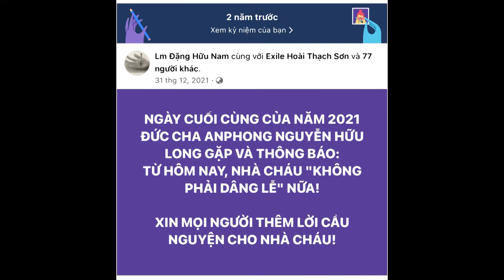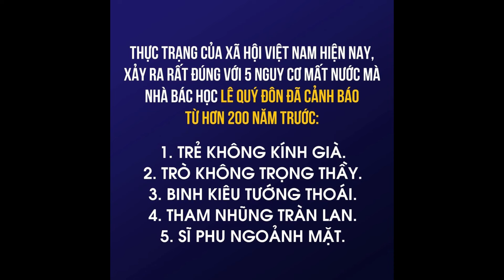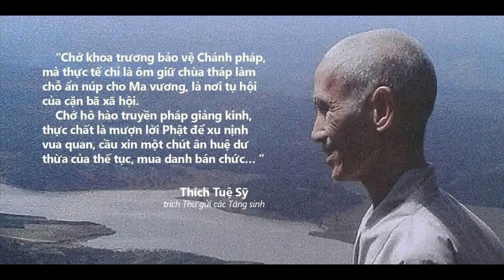LM Đặng Hữu Nam Tâm Tình Đầu Xuân 2024 Nguyện Cầu Cho Quê Hương VN